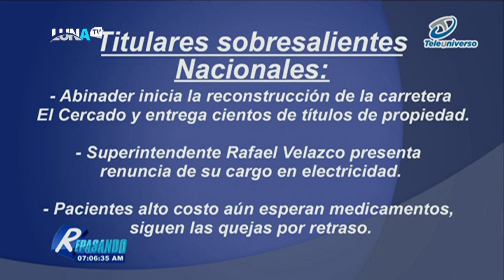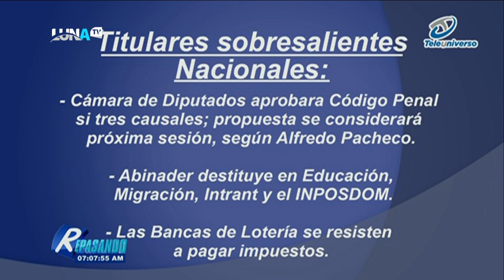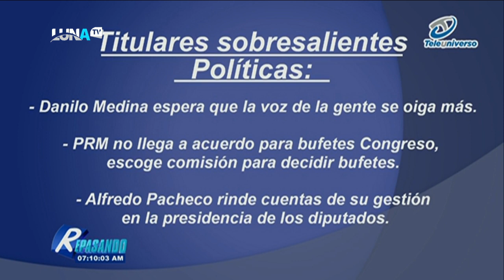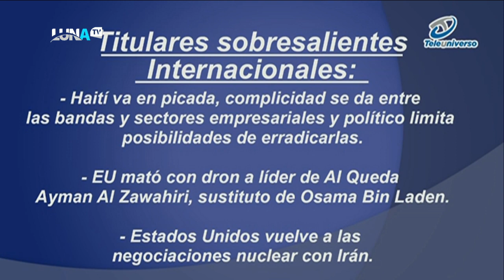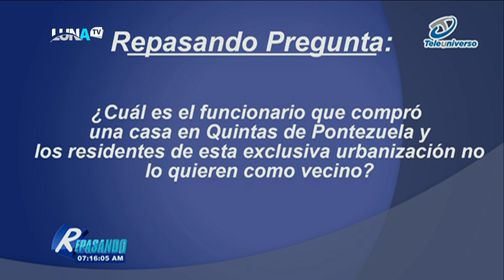REPASANDO 07 08 2022 B1